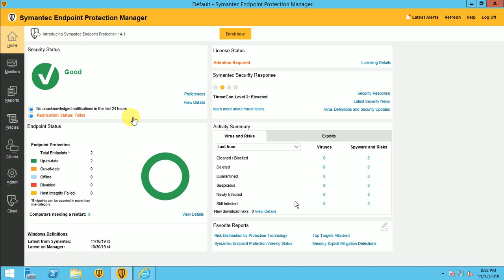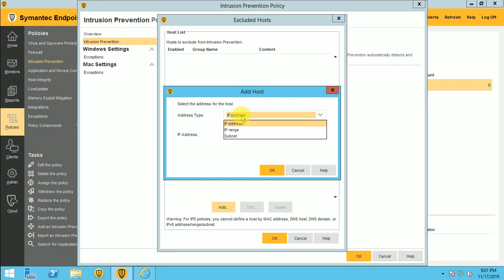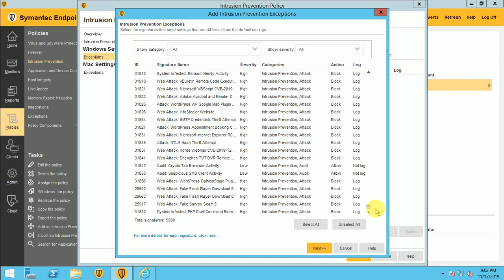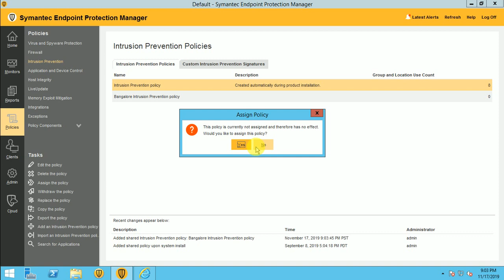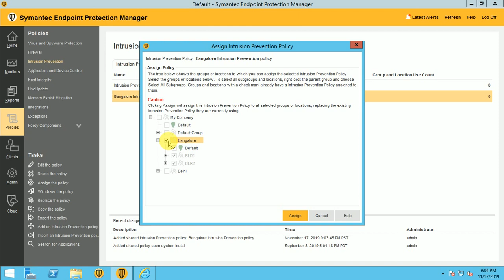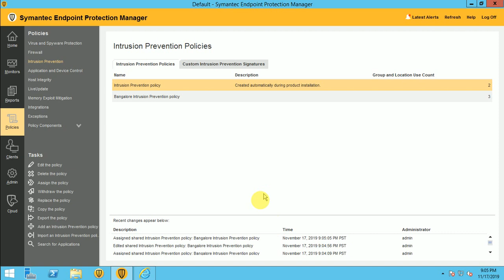SEPM Tutorial 13 - How to Create Intrusion Prevention Policy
This video about Intrusion Prevention Policy  Overview

Below are the links for my last videos.